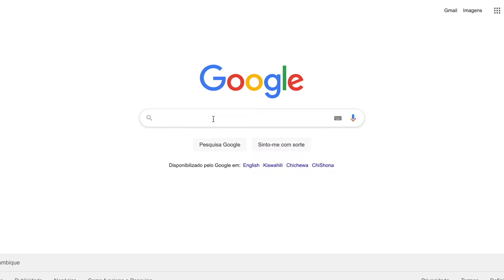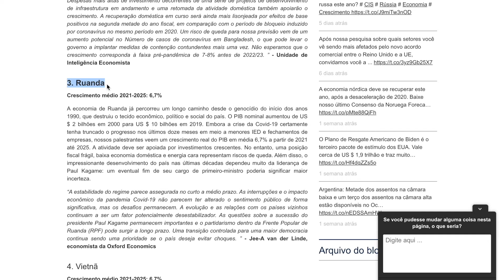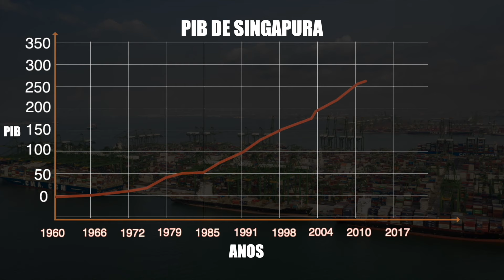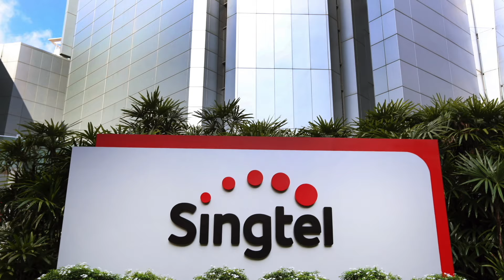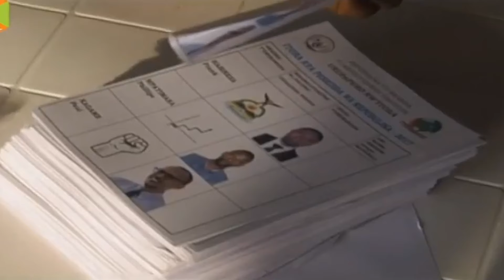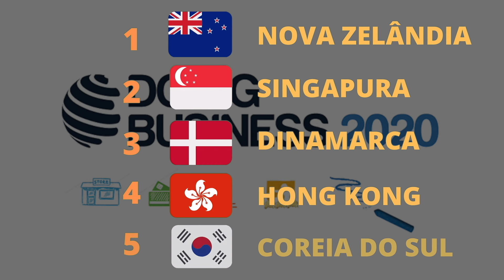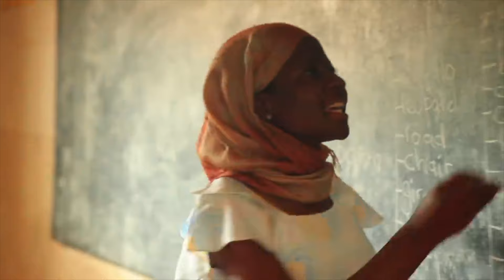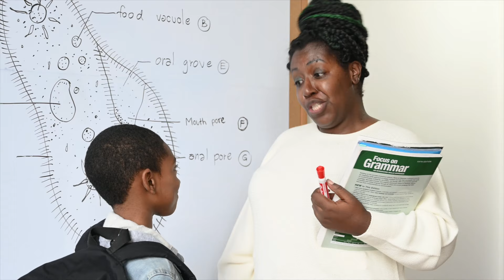Como Ruanda está se tornando na Singapura da África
Apoie o Canal:
Seja membro deste canal e ganhe benefícios:

Existem muitos paralelos entre Ruanda e Singapura. África é frequentemente vista de forma muito pobre no cenário mundial mas nem todos países africanos caem nas generalizações do continente como um todo, talvez mais notavelmente Ruanda, uma das maneiras mais fáceis de comparar países é por meio de seus indicadores em Ruanda são impressionantes. Enquanto isso do outro lado Paul Kagame olha para o crescimento absurdo de Singapura e aplica o modelo de crescimento semelhante de Singapura em Ruanda. É  difícil olhar para os resultados da economia de Singapura e desenvolvimento sem ficar impressionado, eles fizeram o quase impossível, alguma das Formas como Singapura alcançou esse crescimento, embora tenha recebido algumas críticas sobre a forma como Singapura é governada politicamente. Ruanda também tem alcançado grandes resultados e os observadores externos têm se questionado sobre o sucesso de Ruanda.

Aos meus queridos amigos Brasileiros peço imensas desculpas no minuto 00:42 onde vê-se a bandeira do Brasil de forma contraria para baixo. Foi um erro de edição jamais poderia desrespeitar qualquer país e muito menos o Brasil. abraços

CC: Wendover
Edição: Rui Júnior
Ajustes: Rui Jùnior